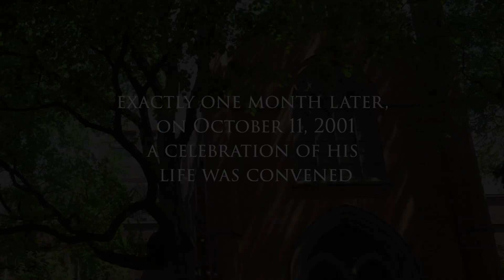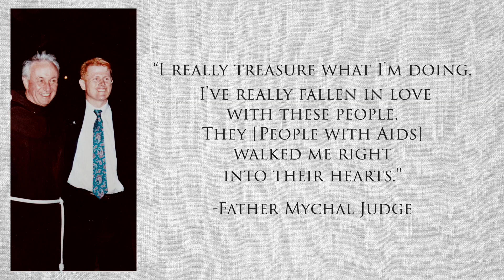Remembering Mychal Trailer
'Remembering Mychal' recalls the 'Months Mind' gathering after the attacks on 9/11 where people shared their memories and stories of Fr. Mychal Judge. Producer, Brendan Fay. Editor, Ed Caraballo. 2022.